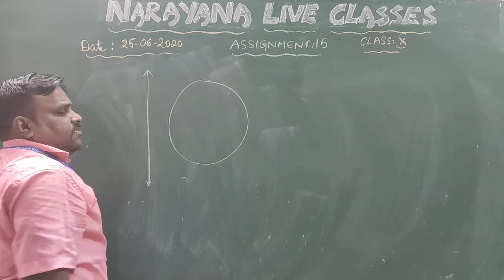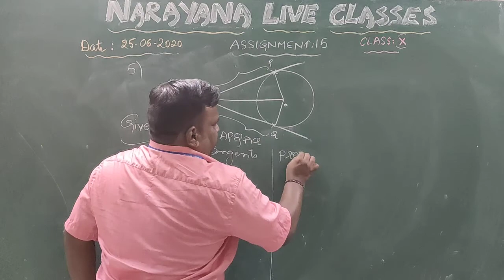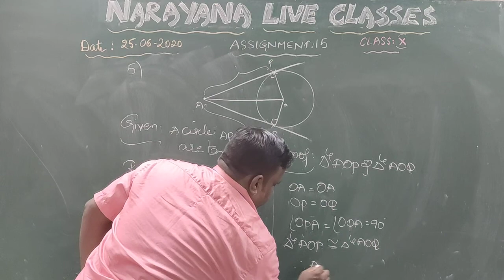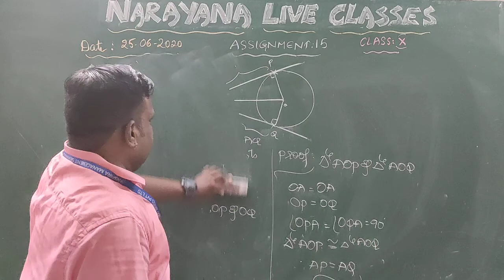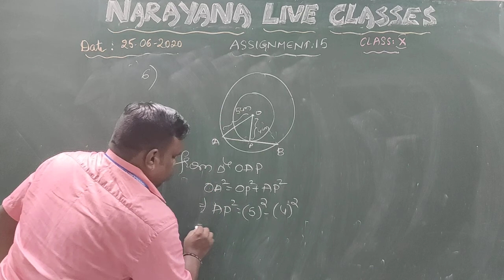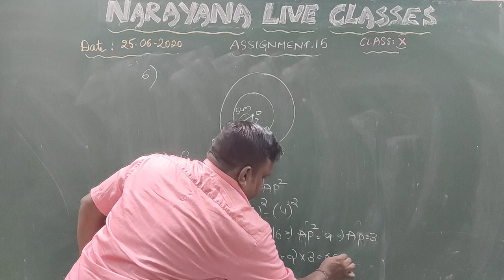CBSE CLASS 10 MATHEMATICS CIRCLES, EX 10 1 25 06 20